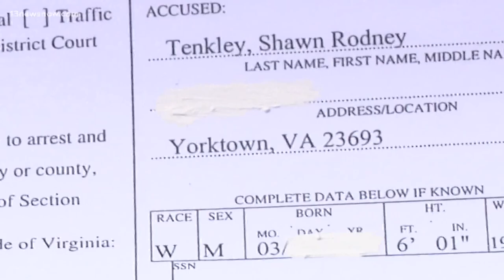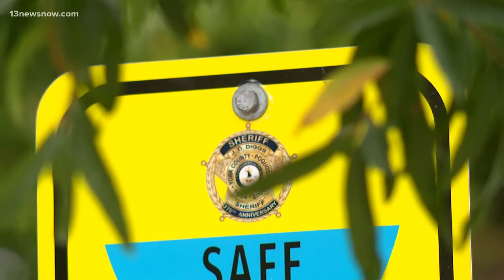York County man accused of sexual acts with minor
Shawn Tenkley, 41, was charged with forcible sodomy, taking indecent liberties with a child and carnal knowledge of a child between 13 and 15 years of age.